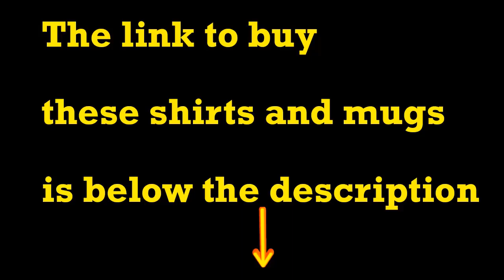General Hospital spoilers Monday, October 31